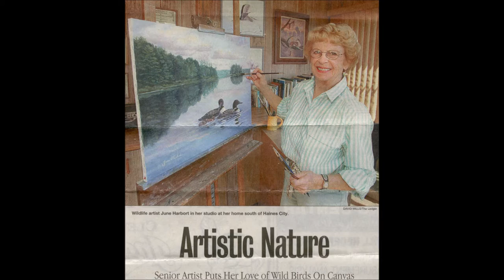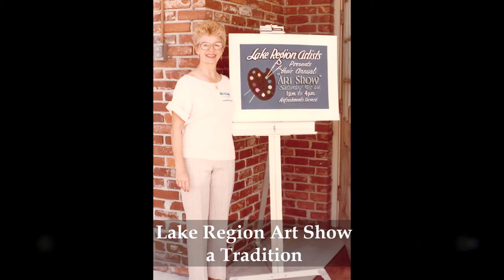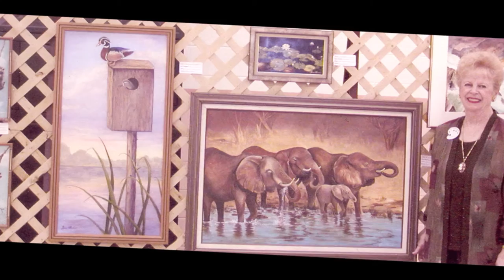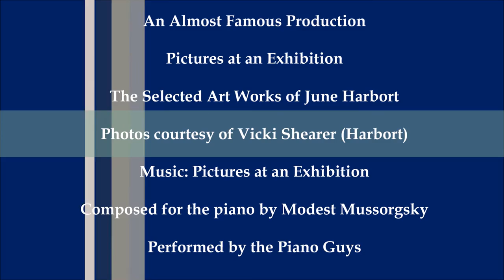Pictures at an Exhibition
The Selected Art Works of June Harbort
Naturalist and Wildlife Artist
Lake Region Artists
Haines City, Florida